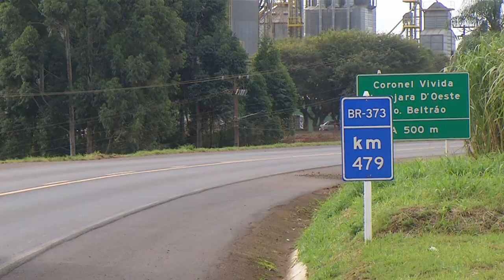Rodovias que passam por Coronel Vivida receberão vias marginais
Gestão Pública: As rodovias BR-158 e 373 vão receber vias marginais em Coronel Vivida. A previsão é que as obras sejam concluídas em dois anos.